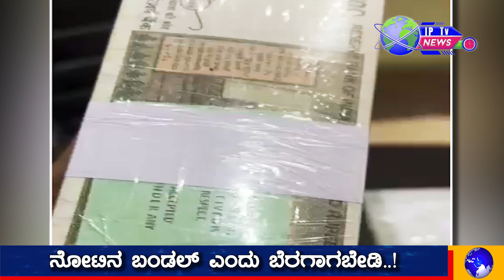ನೋಟಿನ ಬಂಡಲ್‌ ಎಂದು ಬೆರಗಾಗಬೇಡಿ...!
Public news
public opinion
news
inspire public
crime news
political news
entertainment
comedy